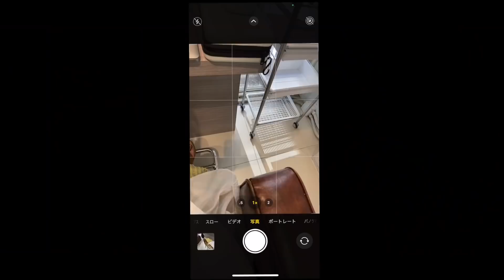【顔似過ぎの妹の髪を50cm超バッサリ‼️】ヘアドネーションして社長系ハンサム女子にする‼️😲【hairdonation】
青山で現役美容師のマツカワリュウドウです💇‍♂️

バッサリカットを通して
自分を変える楽しさ
人が変わっていく様子を観る楽しさを
より多くの人に伝えて、
美容を少しでも好きになって頂けたらな！と思ってます

【re-quest / DAILY】
NEW
▷取材して頂いた記事

【美容師アシスタント募集】
InstagramのDMよりご連絡お待ちしております

■SNS
▷マツカワリュウドウ _hair designer

(うちの家の話チャンネル)

▷ハヤカワユカリ _make up artist , hair designer

ando more.

夫婦、カップル、東京、日本人、Vlog、オシャレ、美容師